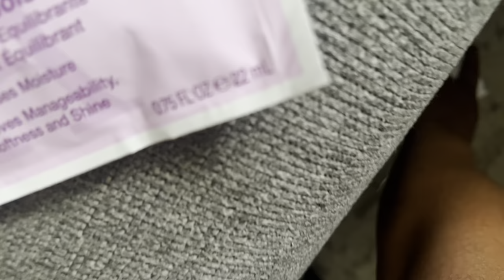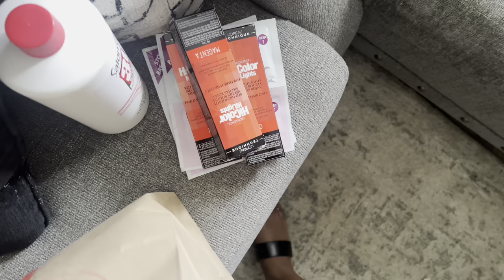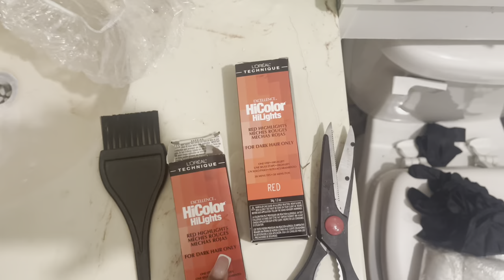DYING MY HAIR RED VLOG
Heyyyy Stink! This is another vloggy vlog, I recorded this for my birthday back in July. I've wanted to be a red head baaaaaad. So here is the process of me dying my hair red :).  Thank you for clicking on this video.

New video drops EVERY Friday